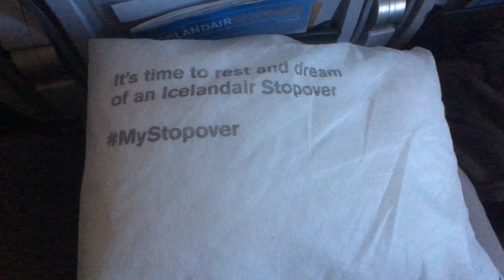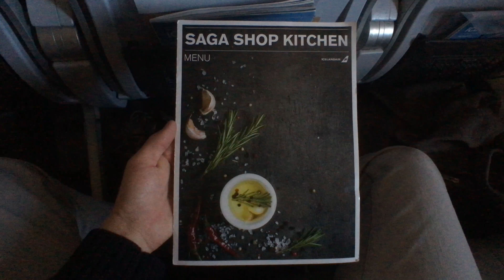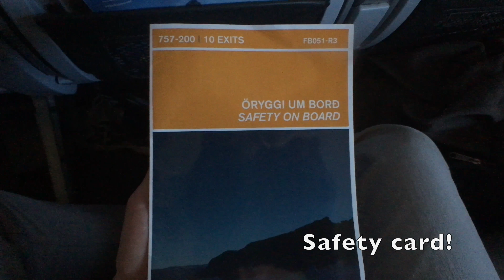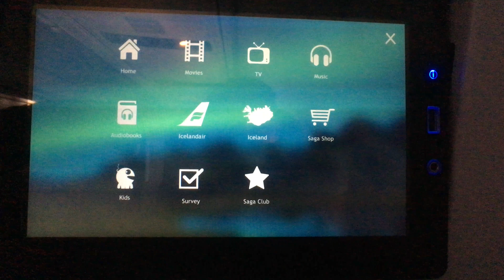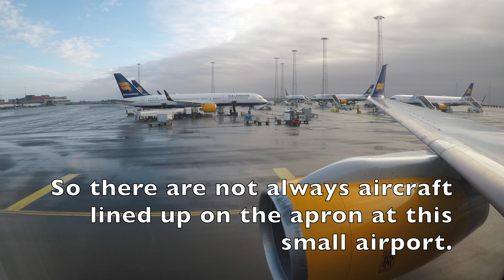TRIP REPORT | Icelandair 757-200 Economy Class MSP-KEF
Join me as I fly from Minneapolis-St. Paul (MSP) to Reykjavik-Keflavik (KEF) on Icelandair's Boeing 757-200 economy class!

Flight Information:

Airline: Icelandair
Origin: Minneapolis-St. Paul (MSP)
Destination: Reykjavik-Keflavik (KEF)
Flight Number: FI656
Departure: May 29, 2018, 19:20
Arrival: May 30, 2018, 06:30
Seat: 9F

Music: K-391 and Alan Walker - Ignite (feat. Julie Bergan & Seungri)